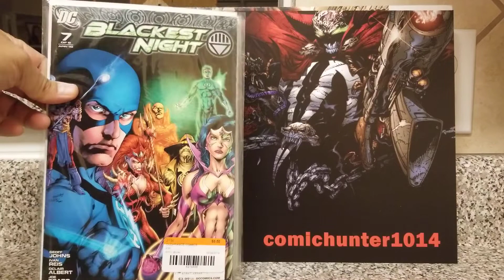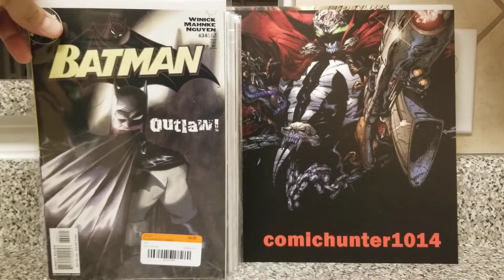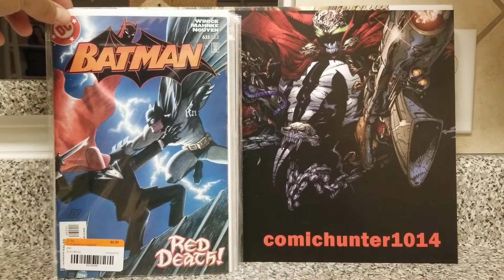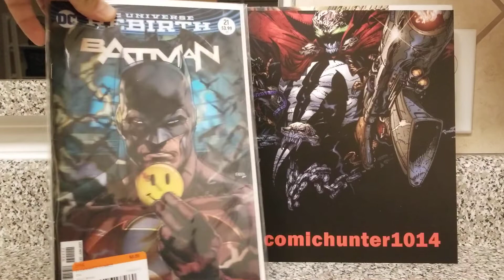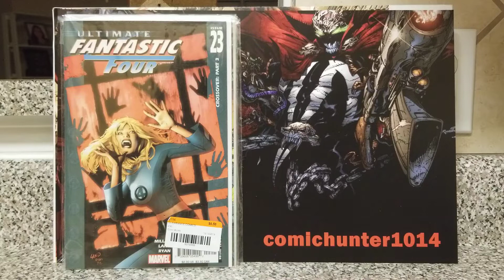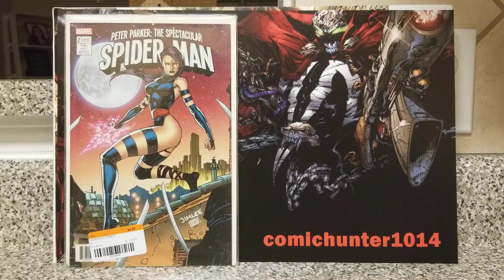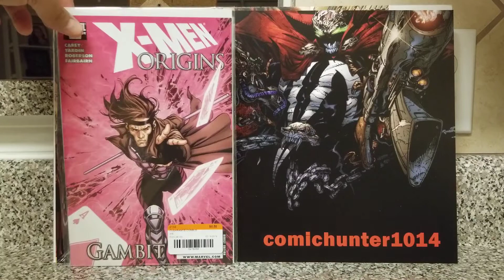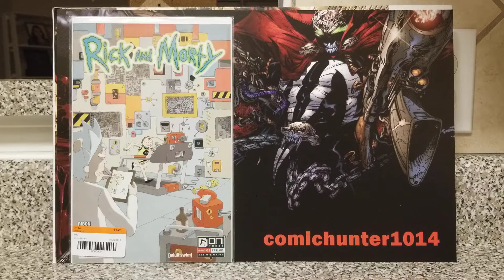2NC haul #44. Fiddy cent Batman minor key books.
A couple of key issues for fiddy cents. Hope you all enjoy the haul.
Cheers